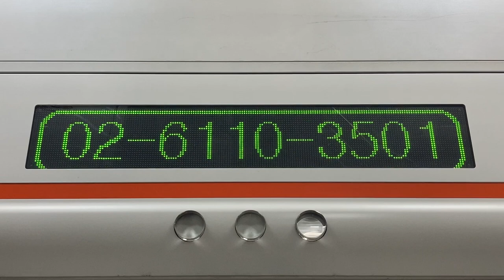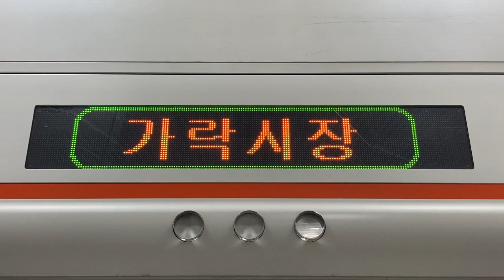Seoul Metro3号線(3호선) 가락시장역(可楽市場駅 カラクシジャン駅) スクリーンドア上のLED電光掲示板(LED전광판)